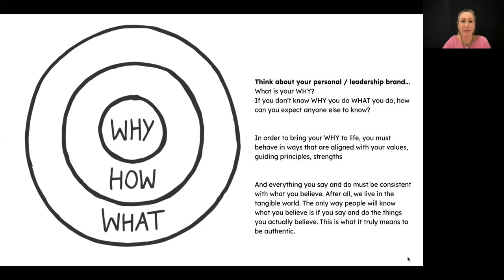Module Two: Leadership Branding - Start With WHY exercise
This model was created by Simon Sinek, and he also wrote a book of the same name.

Why is it that some leaders and organisations are able to inspire greater loyalty and engagement among their customers and employees alike? How are they able to achieve and sustain inordinate amounts of success for years on end? Whether they realise it or not, all great and inspiring leaders and organisations think, act and communicate in the same way ... and it is the complete opposite from everyone else.

Every single organisation on the planet, even our leadership style, functions on three levels:

HOW we do it, and

When those three elements are aligned, it gives us a filter through which to make decisions. It provides a foundation for innovation and for building trust. When all three things are in balance, others will say, with absolute clarity and certainty: “We know who you are,” “We know what you stand for.”

This simple idea is The Golden Circle. It is a concept discovered by leadership expert and author Simon Sinek.

For The Golden Circle to work properly, you must have:

• Clarity of WHY

• Discipline of HOW

• Consistency of WHAT

No one section of The Golden Circle is more important than the other. The most important thing is a balance across all three.